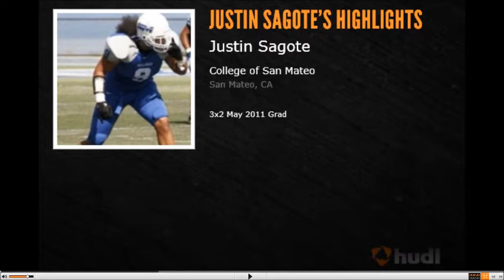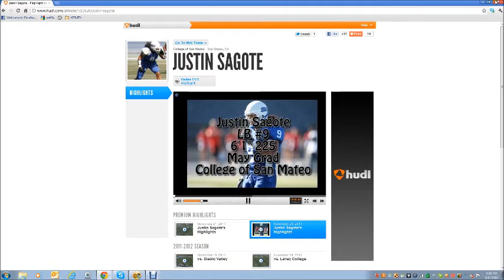Justin Sagote Soph. Highlight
San Mateo Bulldog Football

Justin Sagote
San Jose, CA
LB

Washington State University Commit